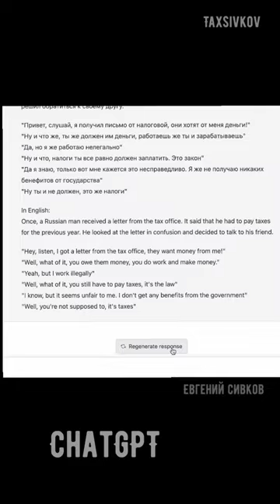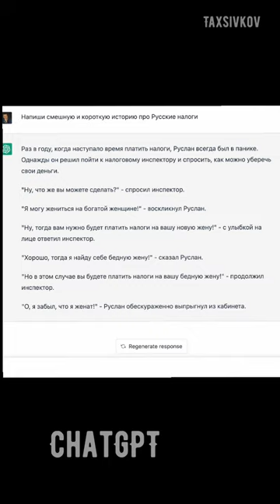Кто из вас слышал об ИИ chat GPT? -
Кто из вас слышал об ИИ chat GPT? - a это ворвется в наш дом и на нашу работу уже завтра !!! Подробности